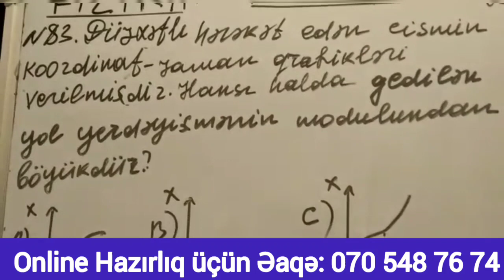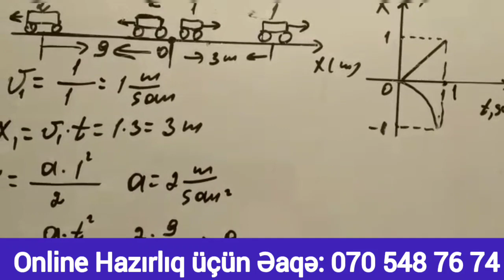Fizika Məsələlərinin İzahı../Elxan m. İsgəndərli